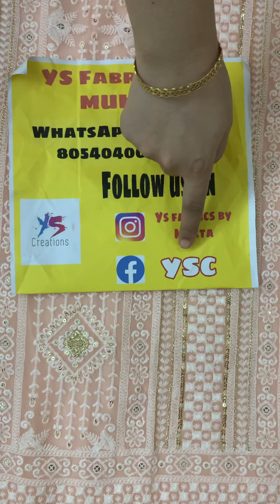New designs chikankari hit collection festive special elegent colors 29 sep 2021